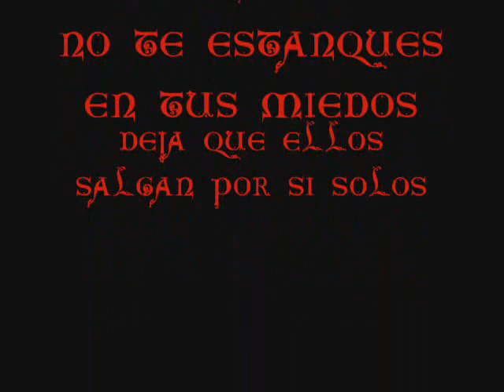STOP MOTION GIRANDO EN TU MISMO ENTORNO jOrGe NaVaRrEtE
LA MONOTONIA SE SIRVE DE LOS TITERES Y DEVILES QUE SE DEJAN MANIPULAR DE UNOS CUANTOS INTERPRETES, LOS INTERPRETES SE DEJAN LLEVAR DE LA MANO DE LOS JEFES, LOS JEFES SE DEJAN LLEVAR DEL DINERO LA LUJURIA, LOS VICIOS, LO CARNAL ENTONCES LA MONOTONIA,SE ALIMENTA DE LO TIRANO; SE ALIMENTA, DE LO USUAL, DE LO COTIDIANO, SE ALIMENTA ENTONCES DE TI DE MI ... DEJA LA MONOTONIA JODE EN ESTA VIDA